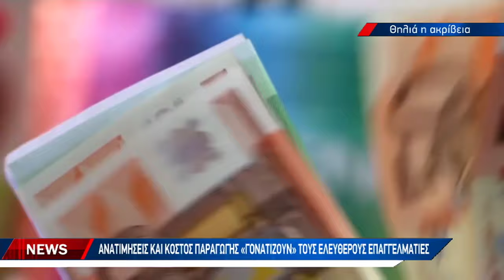Παλεύουν για την επιβίωση οι ελεύθεροι επαγγελματίες